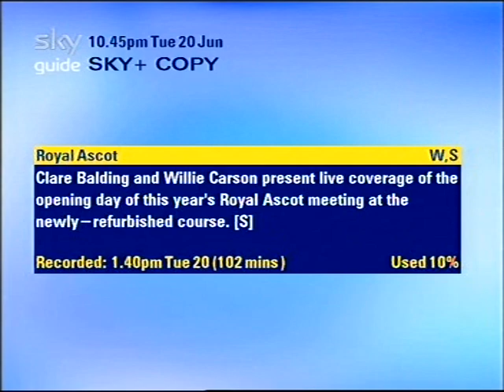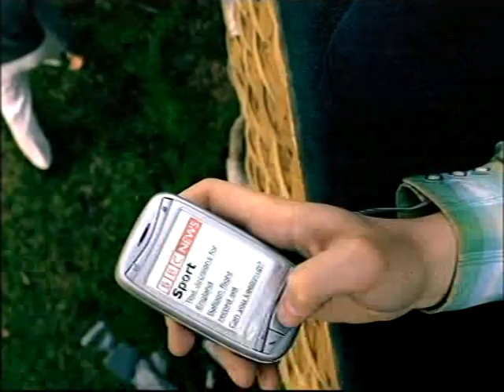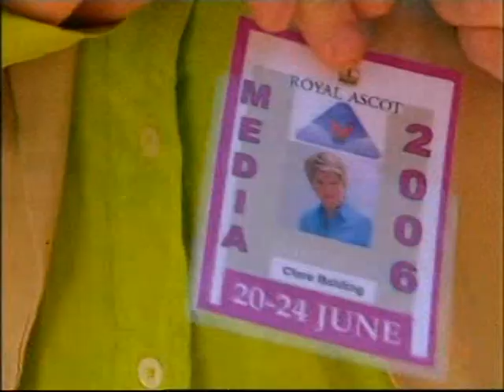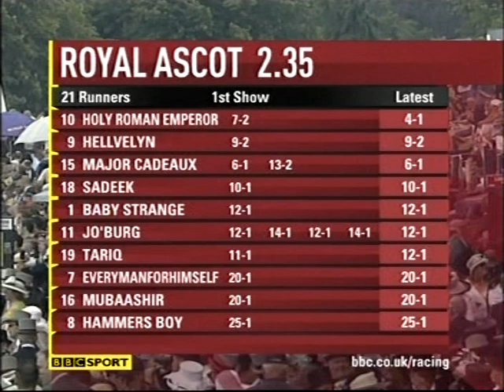Ascot Opening Day New Stands 2006 Part 1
I've had a devil bringing this to you. Part of the DVD is corrupted, but it's too good to let go so I'm doing it in parts. It's the first day of the magnificent new stands opened by Her Majesty. Ted Durcan was the first jockey to enter the New Winners Circle on Hellvellyn in the Coventry